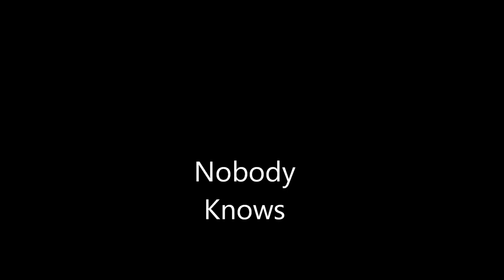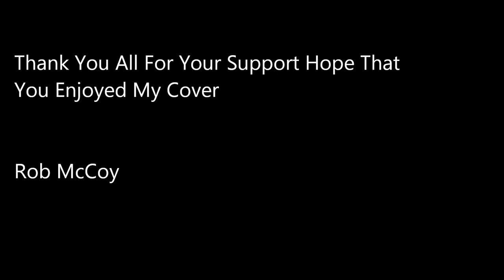Rob McCoy Nobody Knows it but me (Cover)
Rob McCoy is back with a brand new Cover "Nodody Knows" was written by Joe Rich & Don Dubose and performed by The Tony Rich Project. And the song is the first single from the Album 'WORDS" produced, arranged and performed solely by Tony Rich. All songs written by Tony Rich except "Nobody Knows". Joe Rich is Tony Richs' brother.

All background arrangement's on this cover are done by Rob McCoy Engineered and Mixed by Rob McCoy